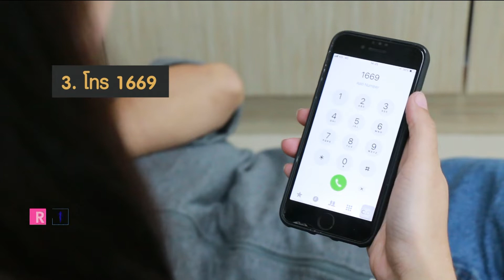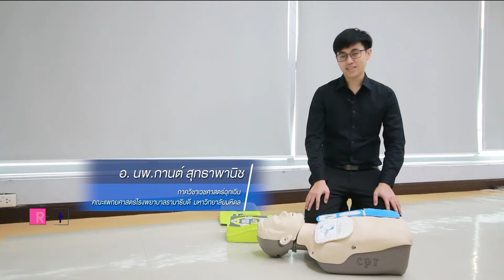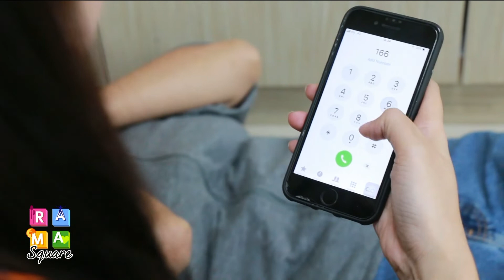คนหมดสติและหยุดหายใจ ช่วยเหลืออย่างไร : Rama Square BetterToKnow 21.2.2562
พบคนหมดสติและหยุดหายใจ  ต้องช่วยเหลืออย่างไรให้ถูกวิธี
- อ. นพ.กานต์  สุทธาพานิช  ภาควิชาเวชศาสตร์ฉุกเฉิน  คณะแพทยศาสตร์โรงพยาบาลรามาธิบดี  มหาวิทยาลัยมหิดล

- True Visions42